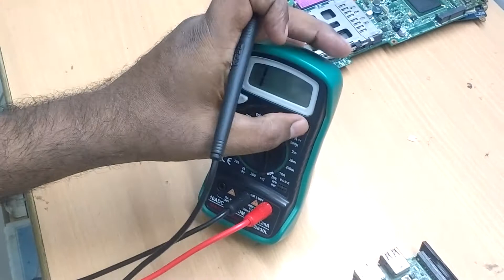How to check inductor or coil in Laptop motherboard | free laptop chip level course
This video describes about check inductor or coil in laptop motherboard, normally , laptop motherboard has inductors for all output section , it gives power to the circiut.
An inductor, also called a coil, choke, or reactor, is a passive two-terminal electrical component that stores energy in a magnetic field when electric current flows through it. An inductor typically consists of an insulated wire wound into a coil.